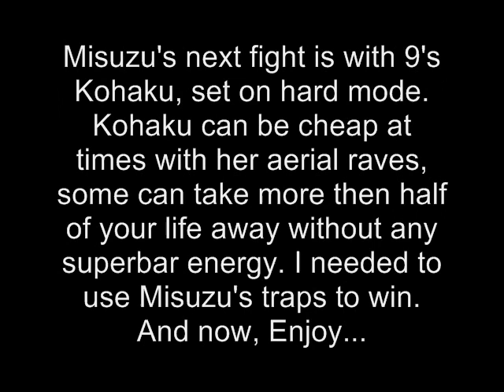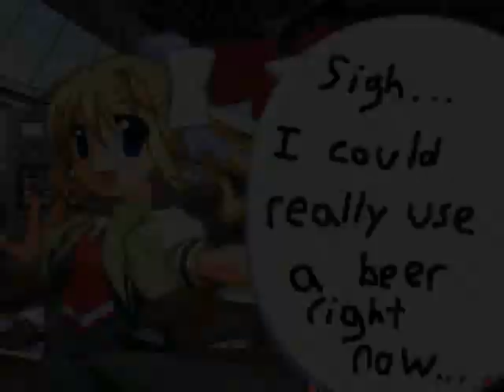GF202020 MUGEN: Misuzu Kamio [me] Vs. Kohaku (Hard AI)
Misuzu's next fight is with 9's Kohaku, set on hard mode. Kohaku can be cheap at times with her aerial raves, some can take more then half of your life away without any superbar energy. I needed to use Misuzu's traps to win. And now, Enjoy...